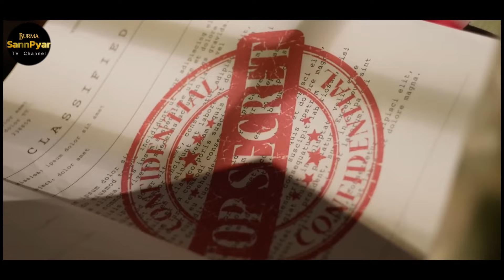အမေရိကန်အစိုးရက UFOတွေတွေ့မြင်နေရတာကို ဆက်ပြီး ဖုံးကွယ် မထားနိုင်တော့ဘူး